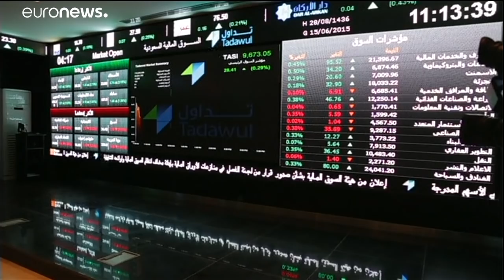Sube el precio del petróleo en medio de tensiones entre EE.UU. y Arabia Saudí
El caso del periodista saudí desaparecido ha desatado una escalada verbal entre los dos países, cuya primera consecuencia es la subida del precio del crudo.…